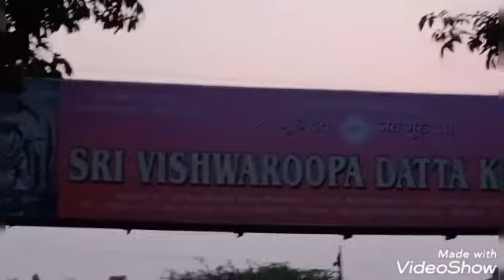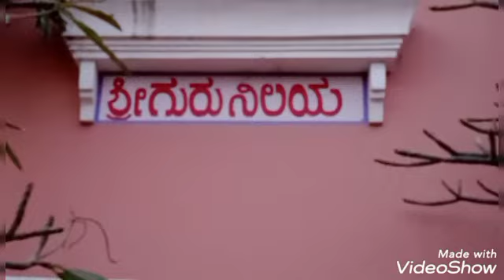Sri Kshetra Gangapur'' Darshan || Sri Kshetra Gangapur Yatra || Places to visit at Gangapur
Darshan of
Nirgun mutt
Audumbara tree
Sgs Ashrama
Jai Gurudatta
Sri Gurudatta
Sri Ganapati Sachchidananda Swamiji Datta Gandharva lokave Ganagapuravu